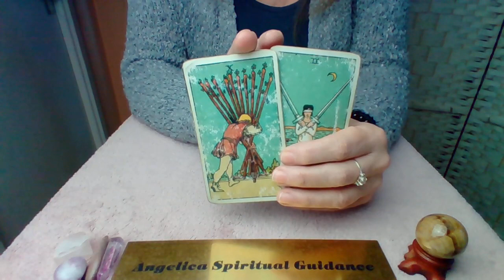1 Minute Guidance - Lessons Learned !